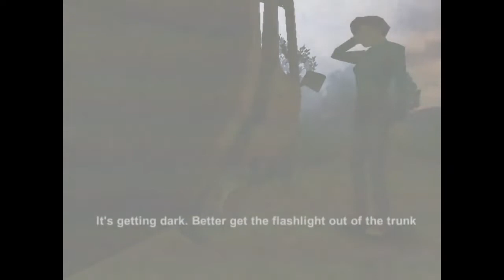[Vinesauce] Joel - Spooky Saturday: Power Drill Massacre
Date streamed: 4 July, 2015

How to download videos from the wayback machine:
1. copy and paste this into a url bar:
(dot) archive (dot) org/web/2oe_/ (dot) archive (dot) org/yt/
2. add the archived video's ID at the end